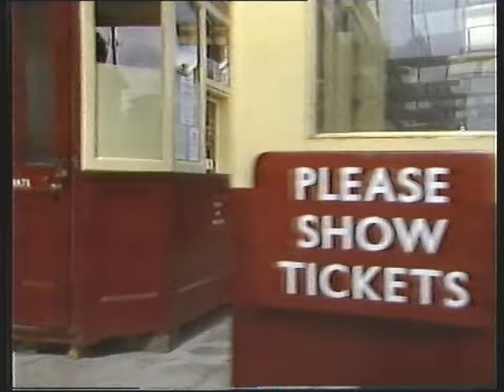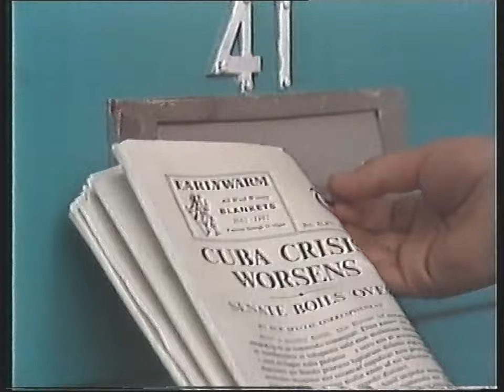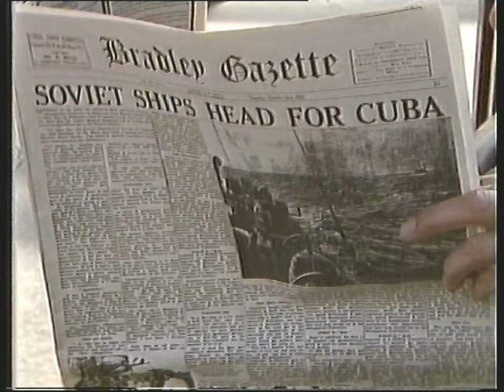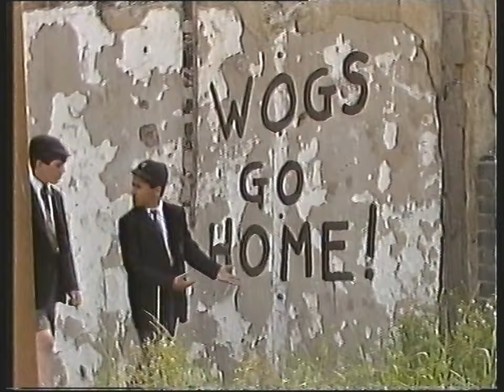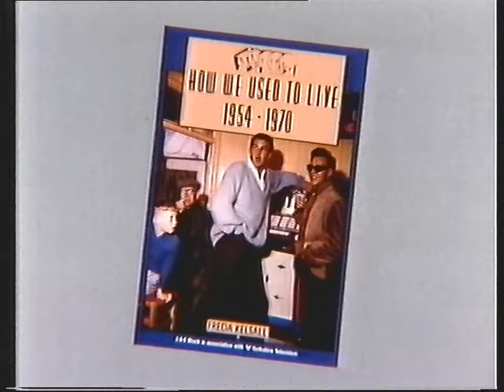ITV Schools - How We Used To Live - Tuesday 17th November 1987